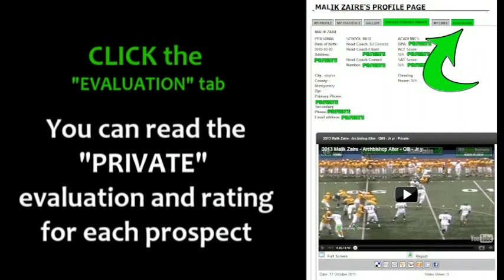2013 Grant Cartwright - Olentangy Liberty - Jr yr - LB 25 - PROMO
Class of 2013 Grant Cartwright - Olentangy Liberty High School - Jr yr - LB 25 - Linebacker football highlights